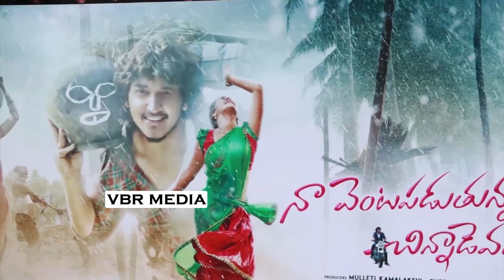Actor Prakash Raj Launched Naa VentaPada Chinnadevadamma Movie Motion Poster | VBR Media